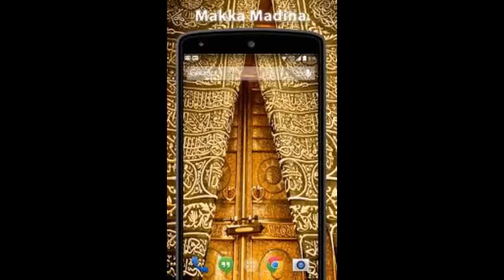BAYAN AFTER TARAWEEH - HAZRATH MAULANA MOHAMMAD QAMAR UZZAMAN SAHEB ALAHBADI(DB),15-4-2023